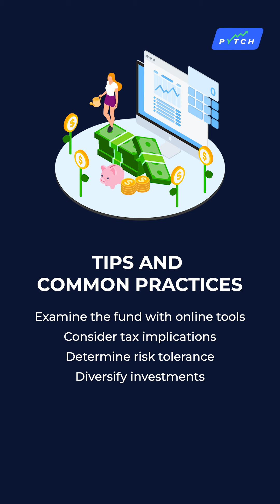60 Second Guide To Mutual Funds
Say goodbye to stress and hello to a hassle-free experience as you explore a diversified portfolio, expertly managed by a skilled fund manager. Embrace the peace of mind that comes with a well-managed investment! 💼💰

Finance Zen is your tranquil 3-part guide to understanding and navigating the complex world of finance. Become a smarter investor and attain financial peace of mind in just 3 steps.